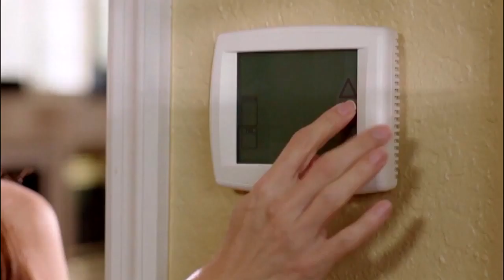Florida's Most Accurate Forecast with Denis Phillips on Friday, March 29, 2019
Lots of sunshine over the weekend